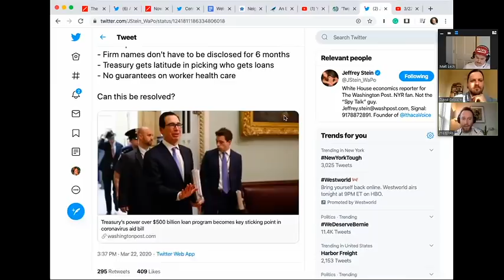Mutual Aid & Flattening The Curve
The crew talks about mutual aid in this time of crisis.